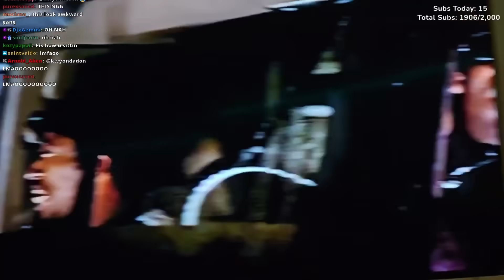She Lied About Her Height🥲